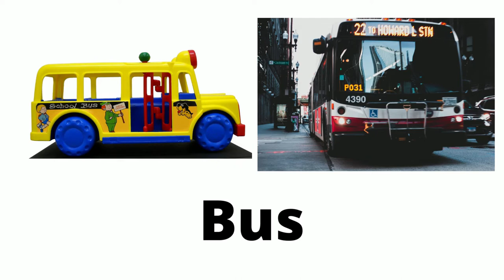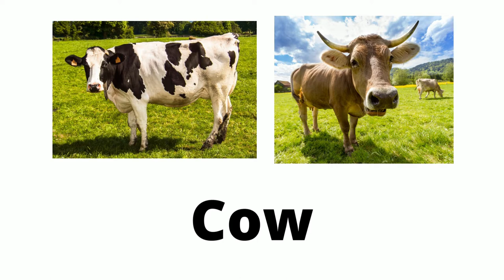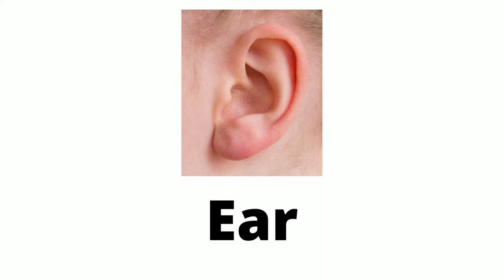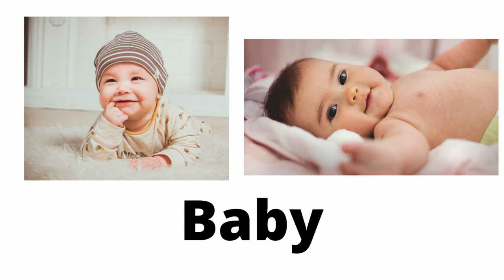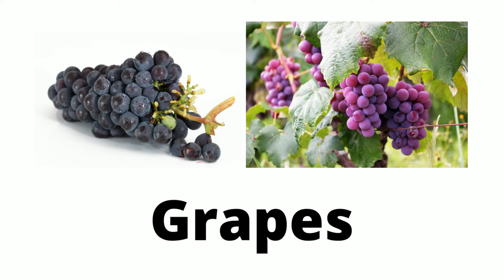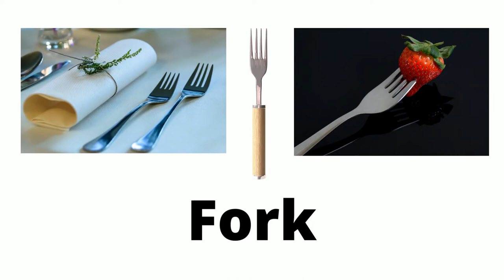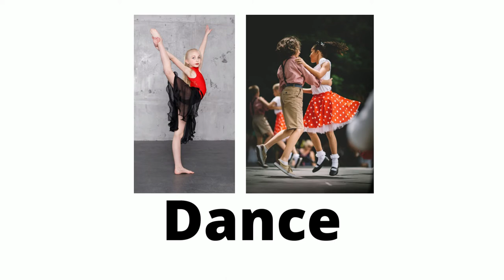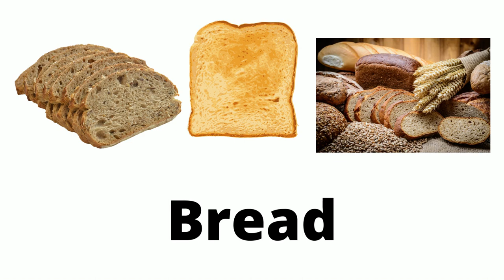First 100 Words for Babies and Toddlers - Learn To Talk - Baby’s First Words flashcards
Simple words that can be use to communicate. Help babies/toddlers to able to talk in their daily life.